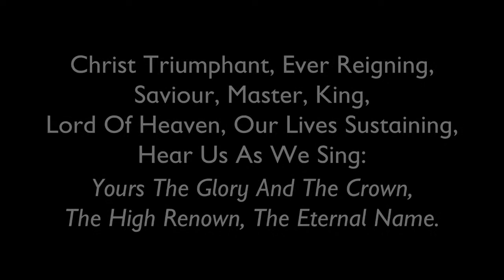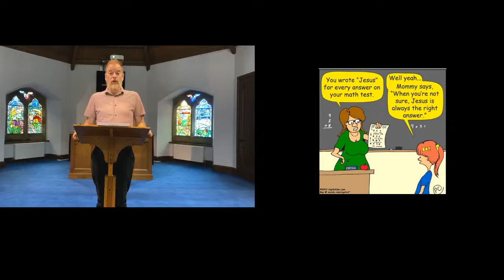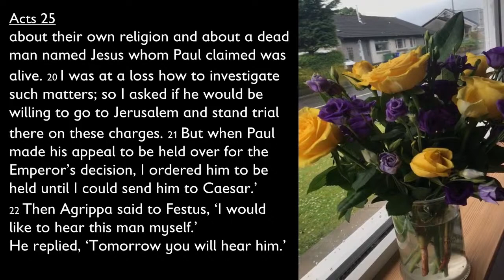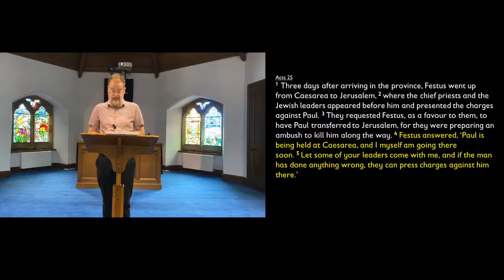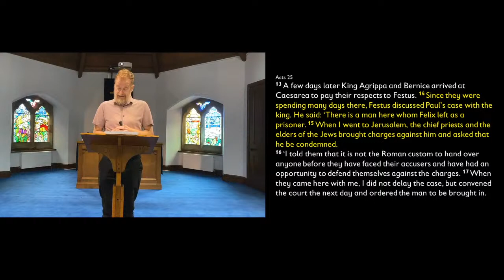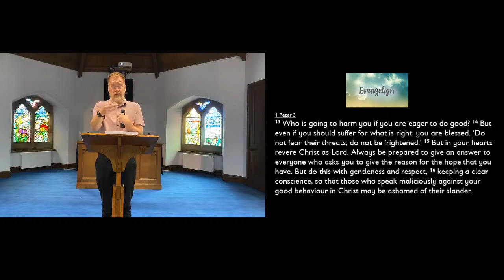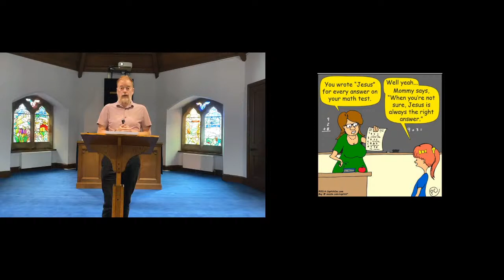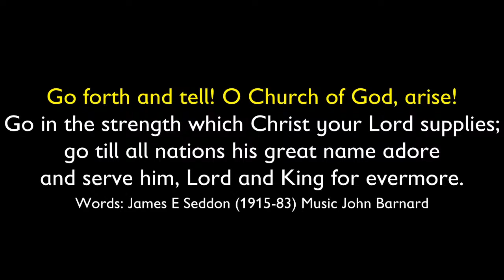Sunday Worship 28th Jun 2020 - Acts 25v1-22 Keep making Jesus the issue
St Blane's Church of Scotland, Dunblane, Scotland, UK
Charity Number SC005185
CCLI Licence 1314835
Portions of scripture taken from NIV UK
Other lyric videos created in house and copyright of St Blane's.
Minister: The Rev Gary Caldwell
Organist and choirmaster: Mr Michael Nolan